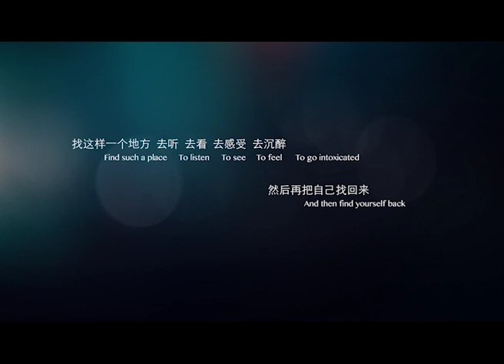浮躁无助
This film starts from the child's pure perspective and allows us to return to the true thinking of the world, love and happiness. Adults in the eyes of children are always ridiculous, but how much like our daily life. The days are long, and I have never vowed to be a child of an adult. The result is slowly becoming an adult. Then some persistence and initial heart have been forgotten, the process of socialization is not pleasant, often accompanied by the disappearance of childhood, forgetting how much I hate such adults. However, understanding what kind of adult you have the ability to choose is also related to your own heart. You never need to become an adult you don't like in the process of growing up.
这部电影从孩子的纯粹视角开始，让我们回归世界，爱情和幸福的真实思想。孩子们眼中的成年人总是荒谬的，但与我们的日常生活有多大关系。这些日子很漫长，我从未发誓要成为一个成年人的孩子。结果慢慢成为一个成年人。然后一些坚持和初始的心脏被遗忘，社会化的过程不愉快，往往伴随着童年的消失，忘记了我多么讨厌这样的大人。但是，了解自己有能力选择哪种成年人也与自己的心脏有关。在成长过程中，你永远不需要成为一个你不喜欢的成年人。